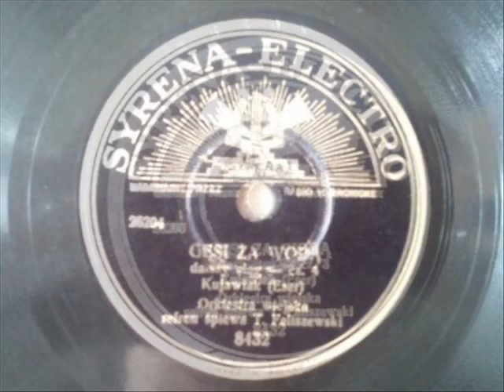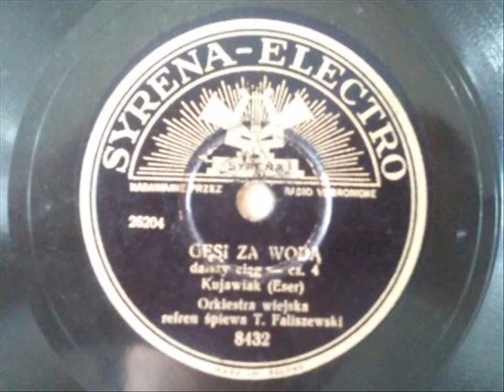Tadeusz Faliszewski - Gęsi za wodą, cz. 3 i 4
Nagranie z 1935r.